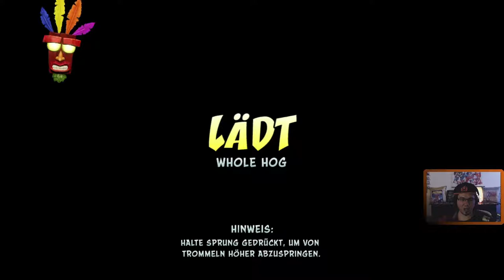Let´s Play Crash Bandicoot N´Sane Trilogy🦊#008 - Der Koala GOLIATH!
Nach einem fehlgeschlagenen Experiment,
entkommt der kleine Beutel-Dachs "Crash" den fiesen Klauen
des wahnsinnigen Dr. Neo Cortex.
Doch damit nicht genug, gelang es Dr. Cortex Crash´s Freundin "Tawna" zu fangen,
um seine verrückten Experimente an ihr durchzuführen.

Wird Crash es schaffen, Dr. Cortex´s Pläne zu durchkreuzen?